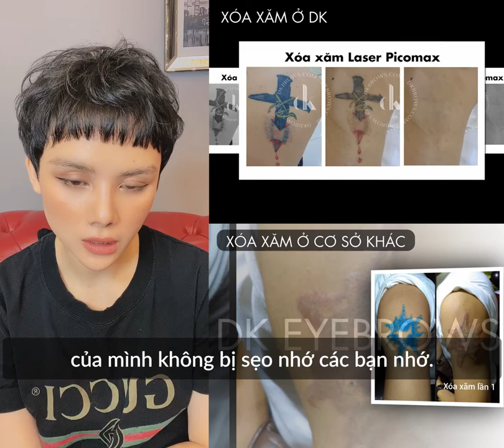Hỏi đáp cuối tuần: Xóa hình xăm 1 lần có sạch được không?